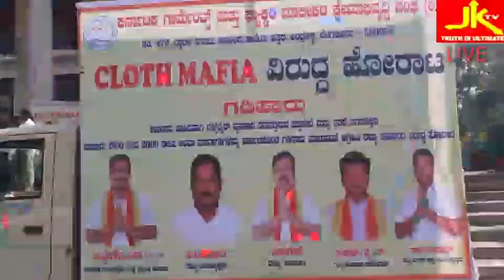ಕರ್ನಾಟಕ ಗಾರ್ಮೆಂಟ್ಸ್ ಮತ್ತು ಫ್ಯಾಕ್ಟರಿ ಮಾಲೀಕರ ಕ್ಷೇಮಾಭಿವೃದ್ಧಿ